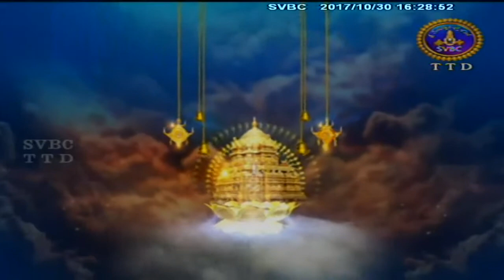Kartikadeepam Kasi Kandam | EP 11 | 30-10-17 | SVBC TTD